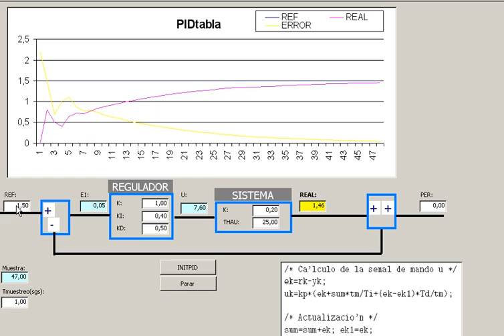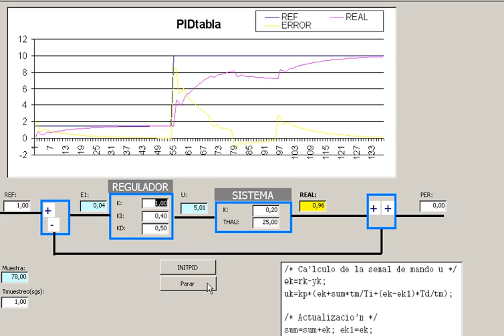PID with MSAccess.avi